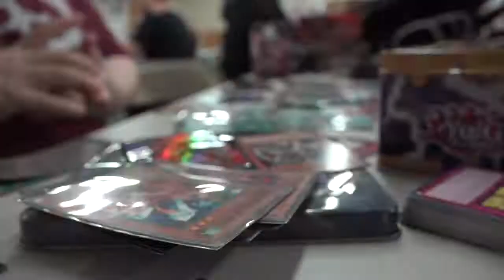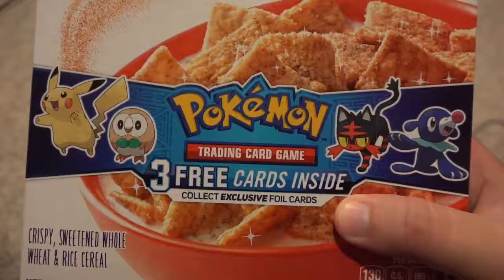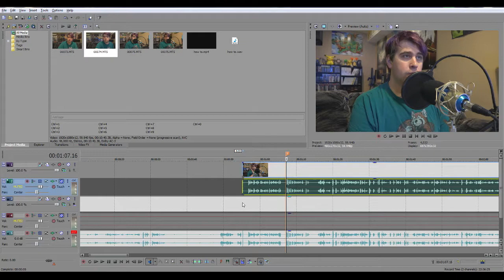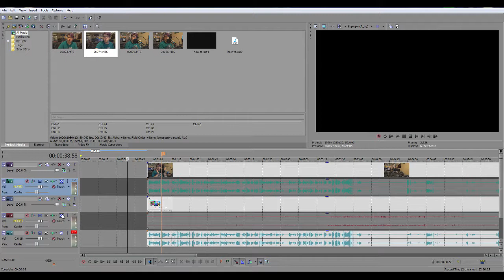Looking back at 2017 | Nekumore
At this moment, we have 150 beautiful people in the Nekunation! Thank you guys so much! Thanks for a fun 2017, no let's knock 2018 out of the park!

STAY AWESOME!!